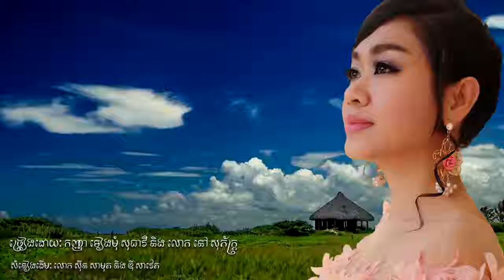ស្នេហ៌ឆ្លងវេហា ទៀងមុំ សុធាវី